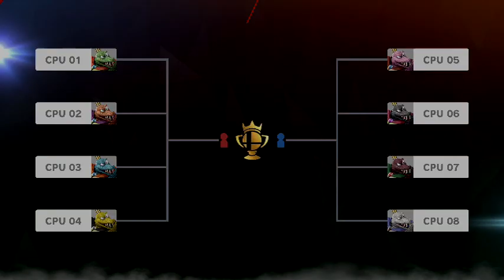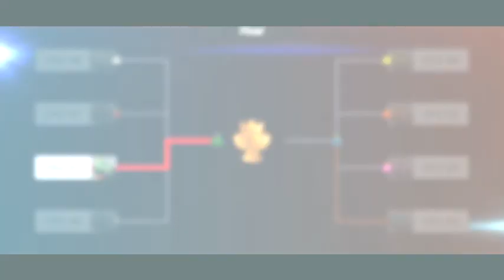Super Smash Bros Ultimate King K. Rool Tourney